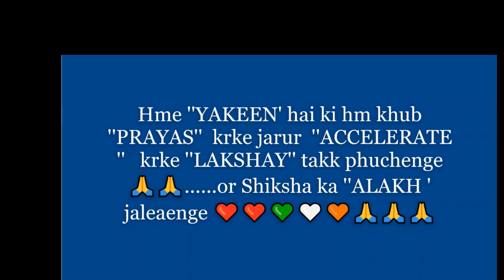खुद ही को कर बुलंद इतना..... || Quote by ROHIT SIR|| Motivation|Prayas Batch||Shorts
Transperancy:
*No Clickbait
*No Negativity
*No Controversy

Batch Details

1)Best Faculties across India for different Subject/Topics.
2)Complete & Relevant Syllabus Coverage of JEE within 6 Months- Fastrack Nov 6,2020 - April 20th, 2021
3)Monday-Saturday : 4.5 hours scheduled Classes everyday (1.5 hours for each Physics, Chemistry & Maths)  + Physical Chemistry classes will start from 7th Dec 2020 - 4 days in a week
4)Scheduled Syllabus will be released describing :- which topics will be taught for how many days.
5)Scheduled Part- Tests on Sundays - Mains & Advance PATTERN (MOCK TEST)
6)After Completion of Syllabus, 2 times Revision with Mind Maps, Formula Sheets, Chapter Nutshell , etc.
7)14 Mains Pattern Mock tests & 12 Advanced Pattern Mock Tests will be conducted as per declared schedule.
8)Daily Practice Problems(DPP) with each lecture consisting of relevant questions for JEE from the topic taught.
9)Video Solutions of DPP will be provided.
10)Chapterwise dynamic exercise after Completion of each chapter, consisting of MOST WANTED QUESTIONS for JEE (like test)
11)Regular live Sessions from your teachers for
i)Study Motivation
ii)Avoiding Negativity
iii)Strategy Planning
12)Batch will be open until JEE 2021, is conducted & students can have access to all Video Lectures,DPP,Exercises & Tests till JEE 2021 (whenever it is conducted)

If you are in class 12 and confuse about this batch, then we suggest you to Join the batch if your preparation is going very good for boards, you know basics and you are targeting JEE 2021 and want to cover whole syllabus in 6 months, then you can go for it.